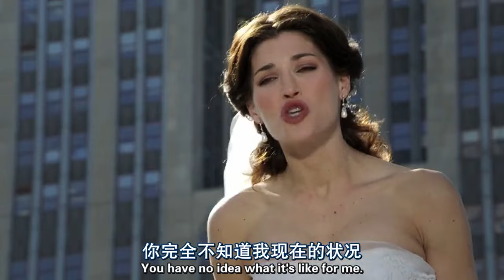爭名逐利—警察世家